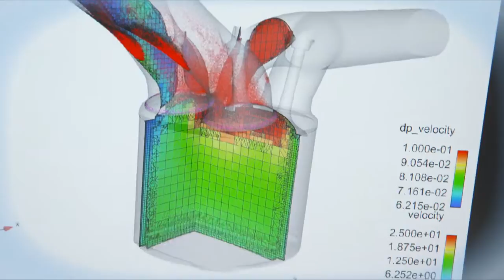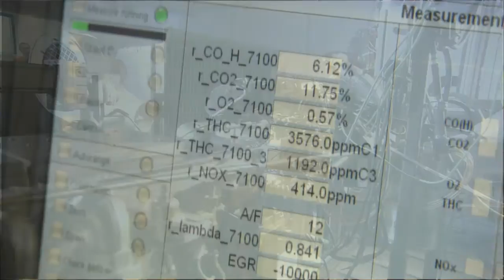Introduction to BRP-Powertrain - ROTAX Engines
Introduction to our company BRP-Powertrain and the birthplace of ROTAX Engines.